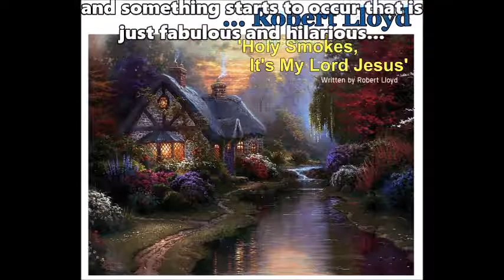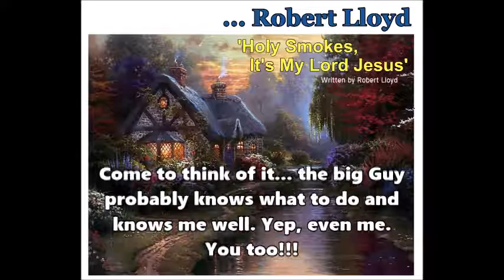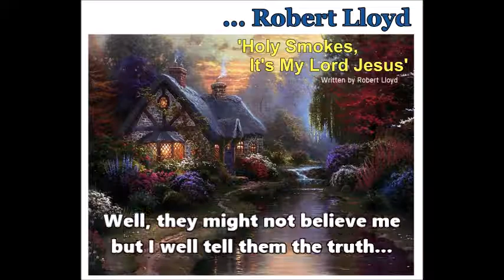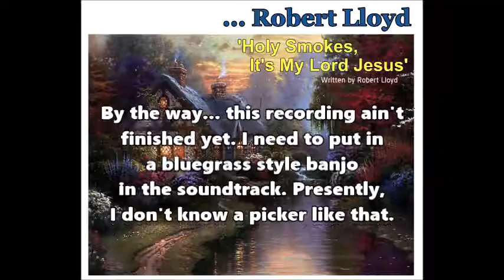Holy Smokes It's My Lord Jesus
Written, produced and performed by Robert Lloyd. This might be my favorite story I have ever told. Hope you like it.